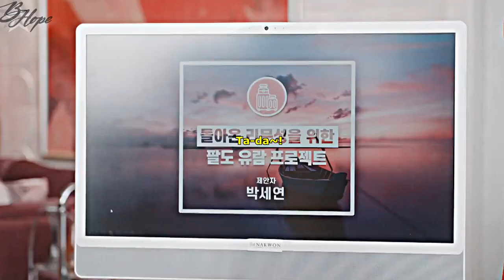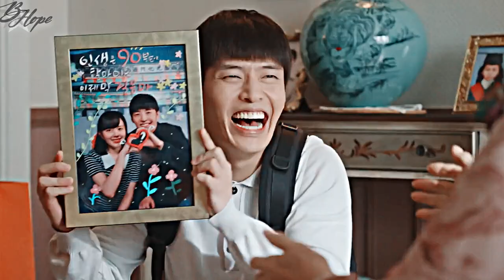Yoo Jae Heon Being Hilarious for 5 Minutes 40 Seconds [Curtain Call 1x06]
I would recommend this drama because it's sooo funny and relaxing. There is no dramatic that I need to take a break. 🤣 I edit this with only one character because he is being hilarious as a fake grandson for three months. Can't wait to see next episode, but sadly, there will be one episode this week.  😢
✴Drama: Curtain Call
✴Character(s): Yoo Jae-heon, Park Se-yeon, Seo Yoon-hee . . .